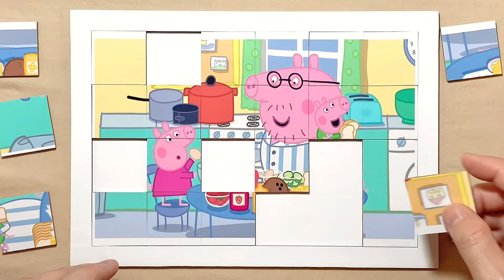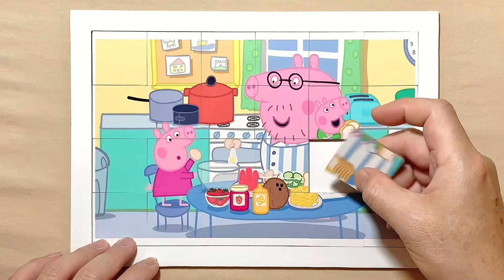Making Mother's Day Breakfast | Peppa Pig Tales | Puzzle for kids and for fun | Puzzle Lovers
Hello, Puzzle Lovers is with you and today we'll show you how to solve properly a puzzle called Making Mother's Day Breakfast.